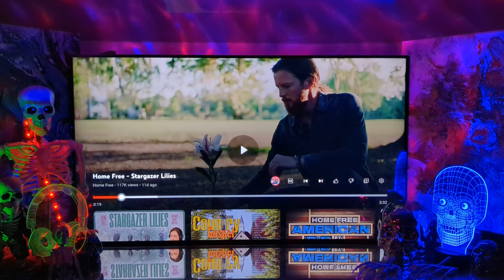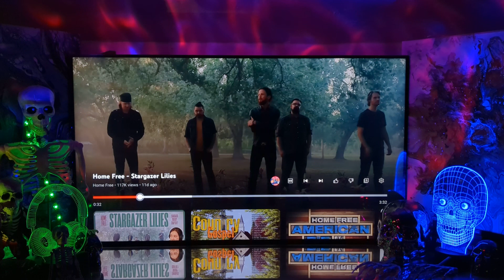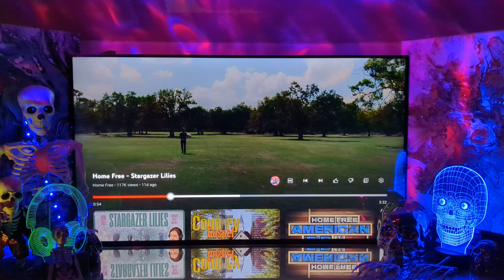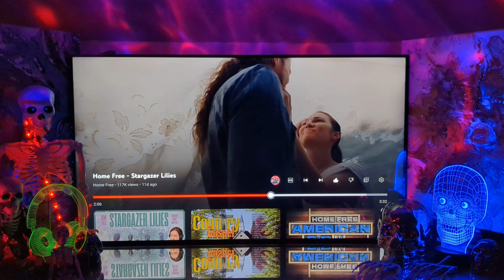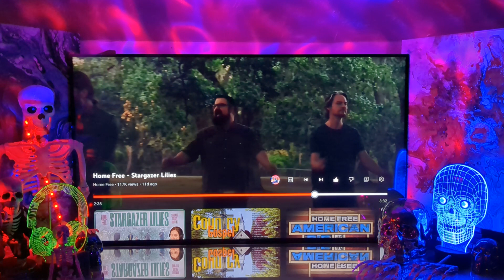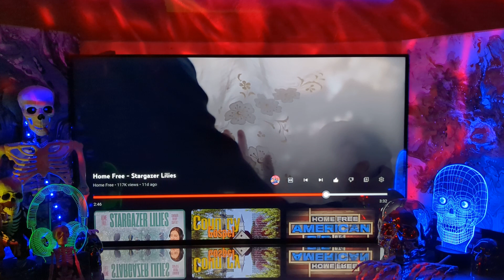Reaction to Home Free - "Stargazer Lillies" Stargazer Ch2 🎧 Beautiful? Heartwarming? YES For Sure